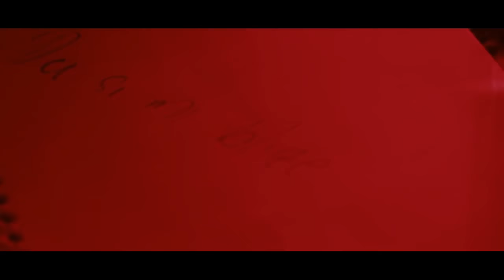NoLimitNow - Da si mi Bliže // ʘfficial Music Video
Editing and Post Production: Edvin Mulalić
Kamera: Edvin Mulalić , Edin Karišik & Herdin Rakanović
Makeup artist: Melda Kahrimanović
Actor: Tamara Stojmenović
Location: Sanski Most/Ključ/München
Scenario: Herdin Rakanović
Helli/Dron: Darko Vujašinović
Vokal: Zlatko Safić
Back Vokal: Sara Selman
Piano: Edin Gradinčić
Gitara:Herdin Rakanović
Bubanj: Mirnes Osmančević
Bass: Almin Krupić
Master: Edin Gradinčić
Text. MaX Kunik
Zabranjen upload videa na druge kanale.
Please DONT upload the video on other channels.